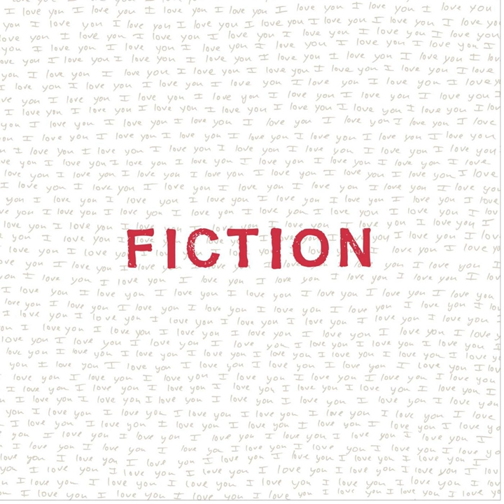Space Heater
Space Heater · I Love You Avalanche

Fiction